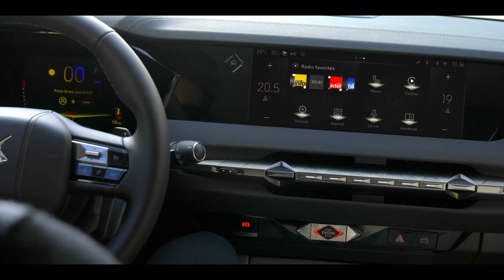2022 DS 4 Exterior and Interior views